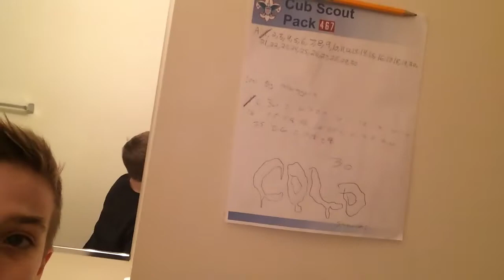March 18, 2019